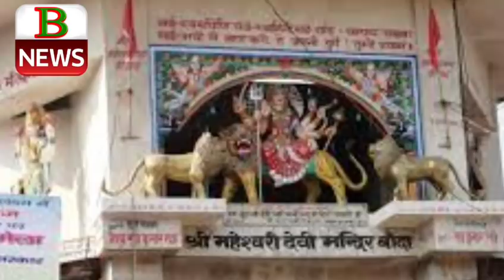ललितपुर का इतिहास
B news
bnews
bnews
b newsnews
news b
 b news
B NEWS
NEWSB
BNEWS
B NEWS BHOJPURI
BNEWSBHOJPURI
B NEWS DEORIA
BNEWSDEORIA
agra news
allahabad news
bdayu news
bagapat news
bharaech news
baliya news
blrampur news
barabrbnki news
bareli news
bhrdhhi news
bijnoe news
bulndshahAR news
chadoly news
etava nerws
aeta news
fhejabad news
fharukhabad news
fhtepur news
fhirojp[ur news
gajiyabad news
hardoe news
hathrsh news
jyotibakle nagr news
kanoj news
kashabi news
lakhimpur news
maharaj ganj newsa
mahba news
menpur news
mathura news
merth news
mirjapur news
muradabadfa news
mujfhar nagr news
noaeda news
oraeaya news
pilibhit news
pratbgath news
rampur news
santkabir nagar news
shajhapur news
shvasti news
sonbhard news
ghorkhpur news
kushinagr news
mau news
gajipur news
gopal ganj news
hajipur news
patna news
gaya news
bihar news
chunav news
punjab news
gujrat news
mumbai news
goa news
madhay prdesh news
mp news
up news
ashaam news
kolkata news
delhi news
hariyana news
telgana news
bollybod news
hindi  song
hindi news